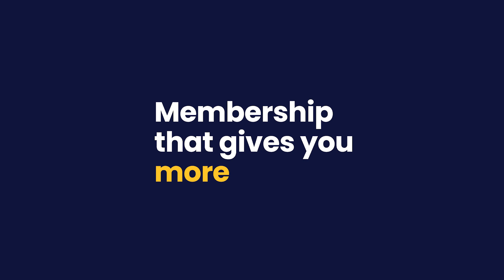Membership that gives you 𝐦𝐨𝐫𝐞 (2023) - VIDEO 01